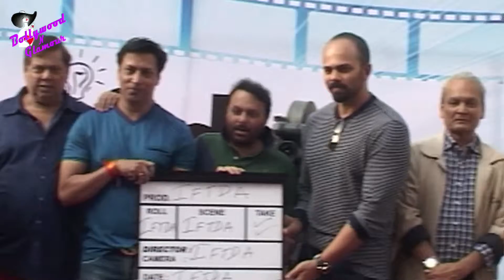Rohit Shetty, Anil Sharma, Subhash Ghai & others Inaugurate ‘IFTDA’ Office